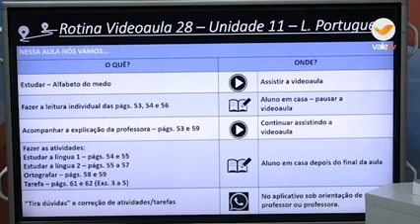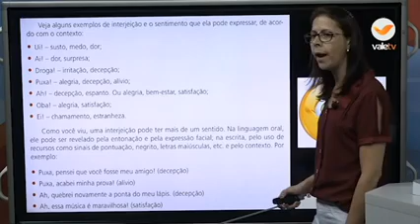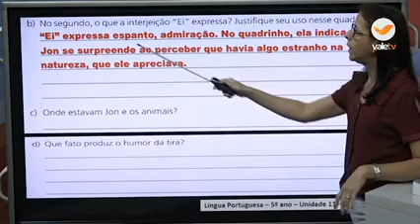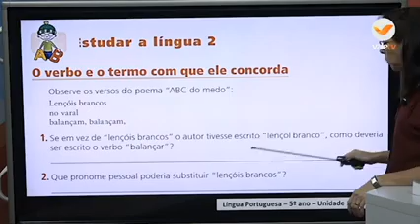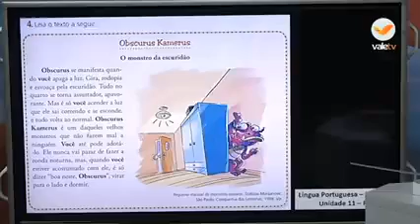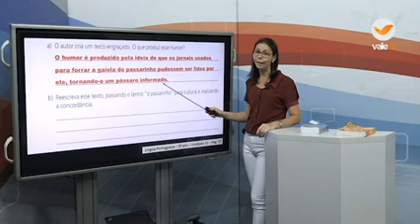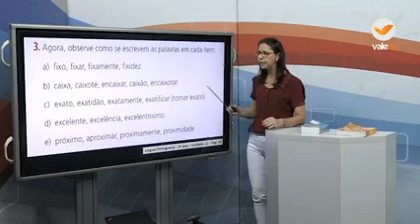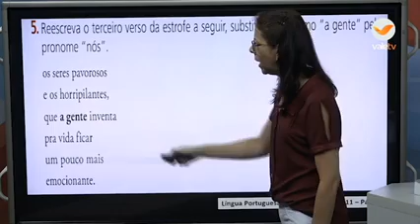86° DIA - TURMA: 5° ANO - PORTUGUÊS - 30/09/20